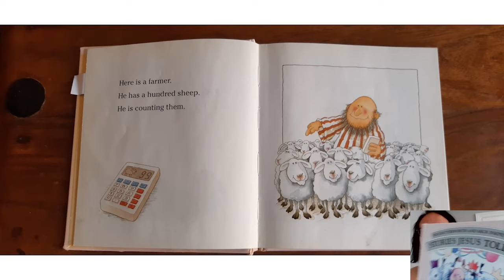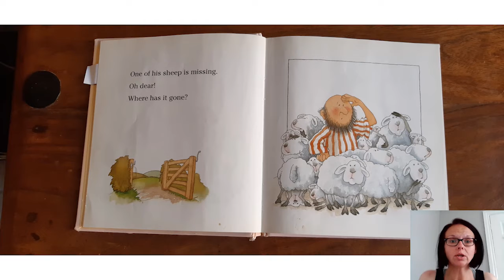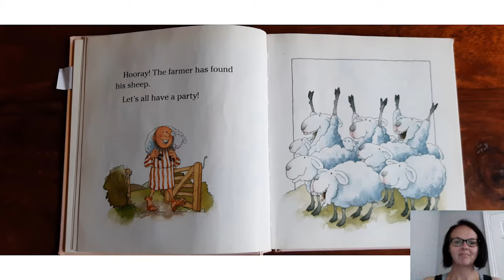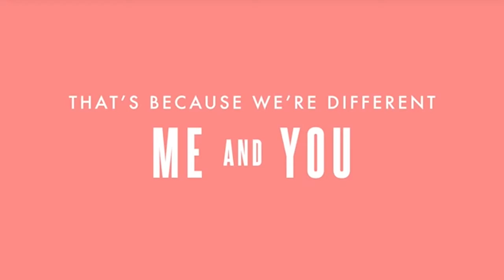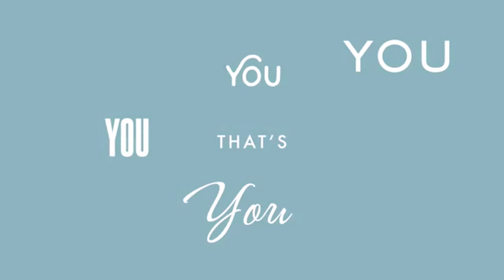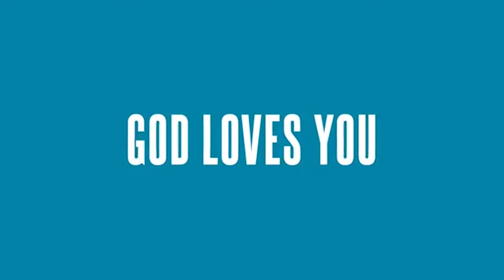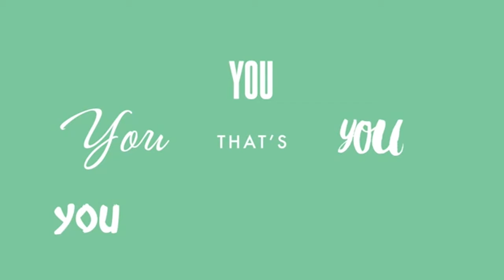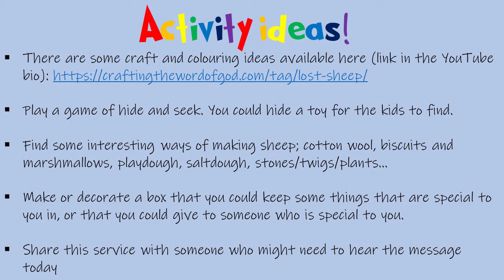15th August 2021 All Age Service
The Lee Family are sharing the story of The Lost Sheep. They have found some craft and colouring ideas which are available here;